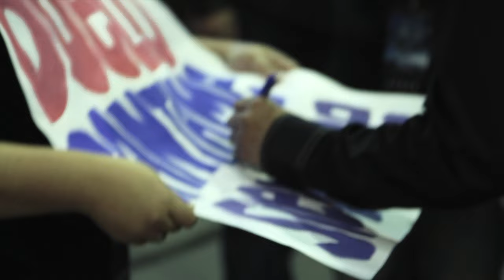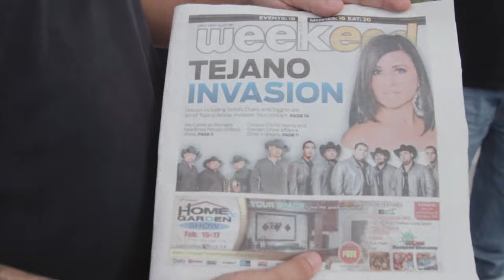Official "Tejano All Star Invasion Tour" Video Promo Duelo~Siggno~Solido~Elida Reyna Y Avante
Performing Artist: Duelo ~ Siggno ~ Solido ~ Elida Reyna Y Avante
Record Label: Freddy Records
Video Production By: Jared Aja and Nvision Films